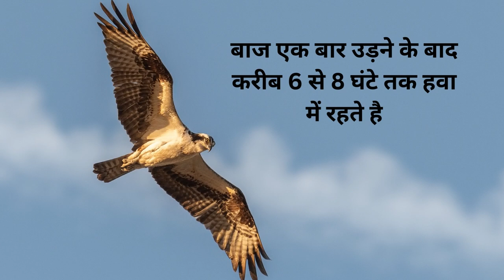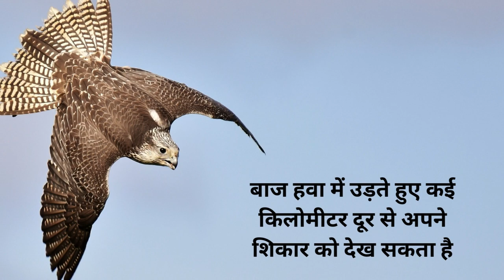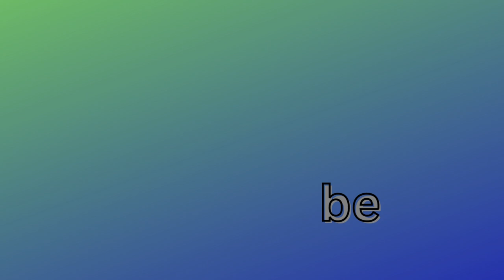बाज पक्षी से संबंधित कुछ रोचक जानकारी l Information Related to Falcon Birds l Bird of Prey l Falco..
In this video we will learn Some Interesting Information Related to Falcon Birds.
We will post all kinds of content, which is very useful for all of you.
Please give your support and love.